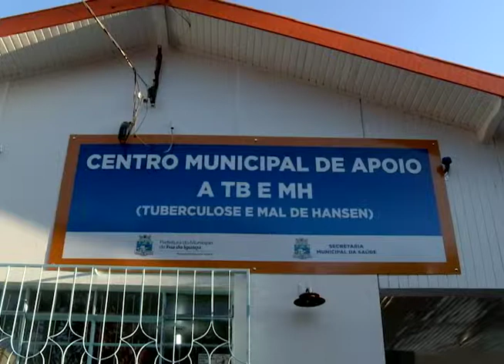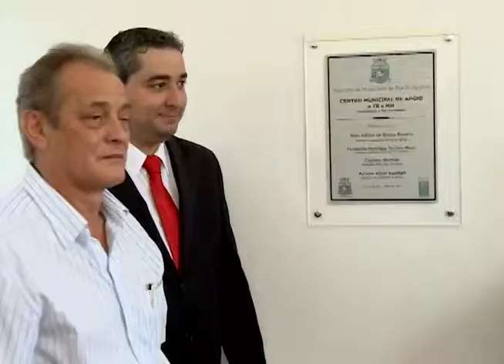Foz do Iguaçu ganha Centro de Apoio a Tuberculose e Mal de Hansen.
GIRO NA CÂMARA / TV CÂMARA FOZ

Buscando realizar o fortalecimento de ações na área da Saúde, os vereadores participaram da inauguração do CENTRO MUNICIPAL DE APOIO A TUBERCULOSE E AO MAL DE HANSEN, doenças infecto contagiosas que estão recebendo, a partir de agora, um atendimento diferenciado, voltado a prevenção e aos cuidados necessários.

A Câmara de vereadores contribuiu, de forma direta e política, para a criação deste espaço votando projetos que venham a reforçar as ações que atendem as necessidades sociais e de saúde da comunidade.

Confira na matéria.

* Matéria desenvolvida pela TV Câmara

- Duração: 3:06
- Reportagem: Andréa Lara
- Texto: André Lara
- Produção: Vision Art
- Programa: Giro na Câmara
- Acompanhamento: André Guedes Alcoforado
- Responsabilidade: Diretoria de Comunicação da Câmara Municipal de Foz do Iguaçu